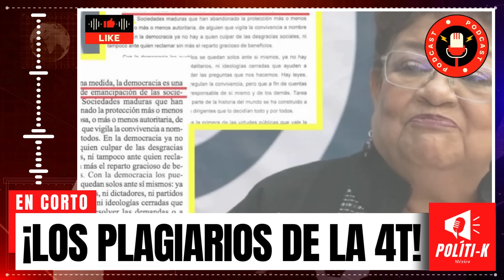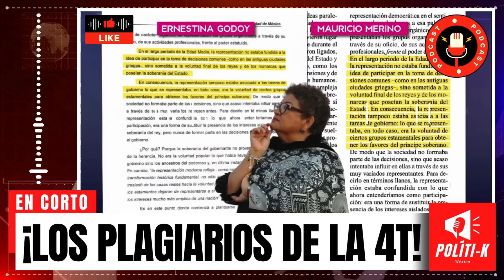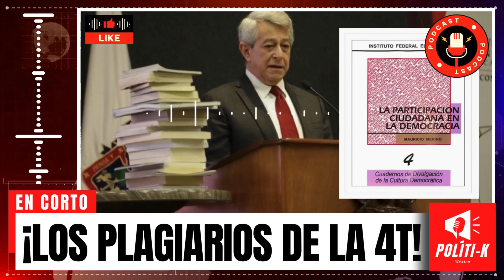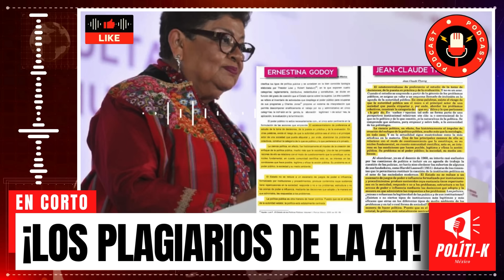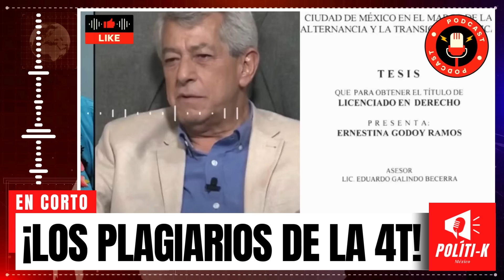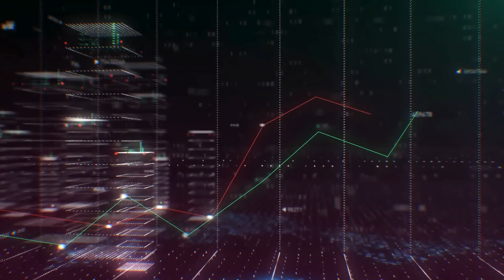🔥 ¡SHEINBAUM en JAQUE! ¡ESTAS FILTRACIONES HUNDEN A LA CORCHOLATA! ¡OBRADOR EN PROBLEMAS!